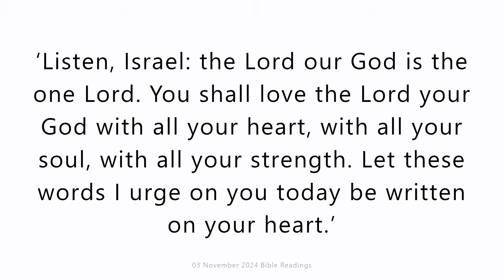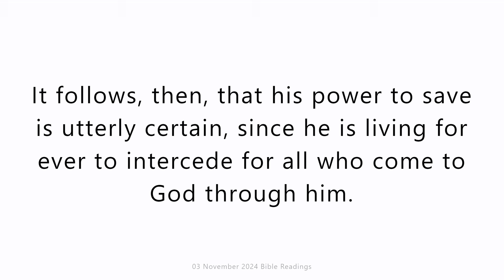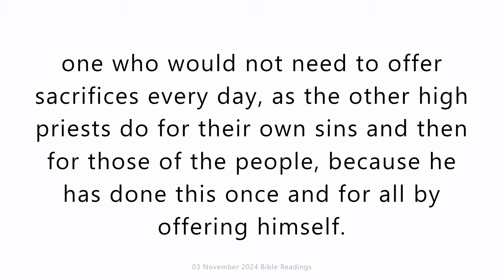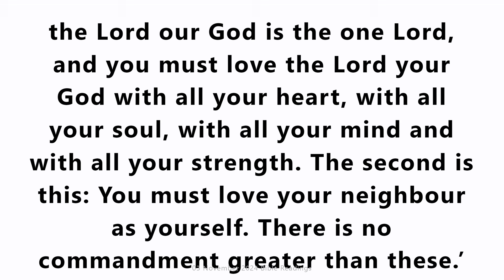03 November 2024 Catholic Mass Bible Reading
03 November 2024 Catholic Mass Bible Reading
Sunday 3 November 2024
First reading
Deuteronomy 6:2-6
Moses said to the people: ‘If you fear the Lord your God all the days of your life and if you keep all his laws and commandments which I lay on you, you will have a long life, you and your son and your grandson. Listen then, Israel, keep and observe what will make you prosper and give you great increase, as the Lord the God of your fathers has promised you, giving you a land where milk and honey flow.
‘Listen, Israel: the Lord our God is the one Lord. You shall love the Lord your God with all your heart, with all your soul, with all your strength. Let these words I urge on you today be written on your heart.’

Responsorial Psalm
Psalm 17(18):2-4,47,51
I love you, Lord, my strength.
my rock, my fortress, my saviour.
My God is the rock where I take refuge;
my shield, my mighty help, my stronghold.
The Lord is worthy of all praise,
when I call I am saved from my foes.
Long life to the Lord, my rock!
Praised be the God who saves me,
He has given great victories to his king
and shown his love for his anointed.

Second reading
Hebrews 7:23-28

There used to be a great number of priests under the former covenant, because death put an end to each one of them; but this one, because he remains for ever, can never lose his priesthood. It follows, then, that his power to save is utterly certain, since he is living for ever to intercede for all who come to God through him.
To suit us, the ideal high priest would have to be holy, innocent and uncontaminated, beyond the influence of sinners, and raised up above the heavens; one who would not need to offer sacrifices every day, as the other high priests do for their own sins and then for those of the people, because he has done this once and for all by offering himself. The Law appoints high priests who are men subject to weakness; but the promise on oath, which came after the Law, appointed the Son who is made perfect for ever.

Gospel Acclamation
cf.Jn6:63,68
Alleluia, alleluia!
Your words are spirit, Lord, and they are life;
you have the message of eternal life.
Alleluia!

Gospel
Mark 12:28-34
One of the scribes came up to Jesus and put a question to him, ‘Which is the first of all the commandments?’ Jesus replied, ‘This is the first: Listen, Israel, the Lord our God is the one Lord, and you must love the Lord your God with all your heart, with all your soul, with all your mind and with all your strength. The second is this: You must love your neighbour as yourself. There is no commandment greater than these.’ The scribe said to him, ‘Well spoken, Master; what you have said is true: that he is one and there is no other. To love him with all your heart, with all your understanding and strength, and to love your neighbour as yourself, this is far more important than any holocaust or sacrifice.’ Jesus, seeing how wisely he had spoken, said, ‘You are not far from the kingdom of God.’ And after that no one dared to question him any more.